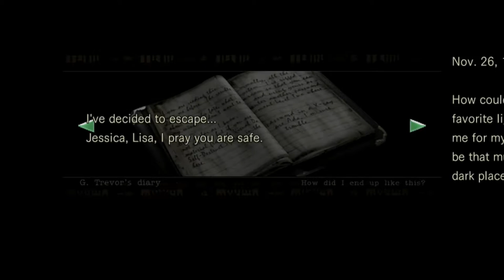Resident Evil Remake Remastered Gameplay Walkthrough Part 8- Giant Snake Boss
Hello Everyone In This Part We Fight The Giant Snake Boss (Yawn) And The Prototype Crimson Head Back To Back. Yeah. This. Is Going To Hurt
Stay Awesome!